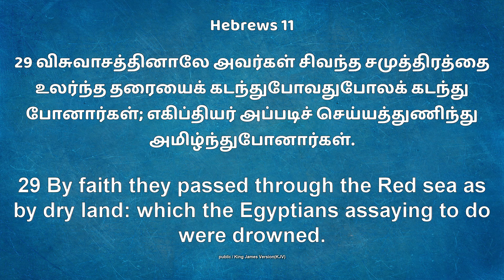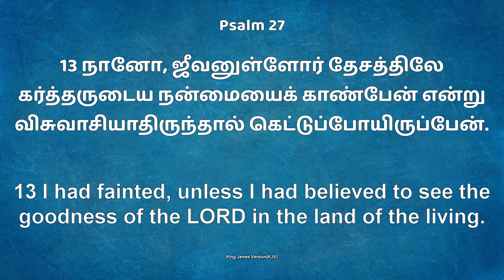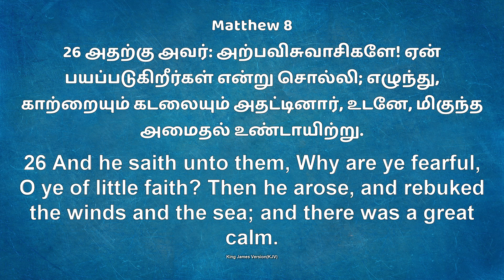Jym || Daily Devotion " New Day New Hope " விசுவாசத்தினாலே || Bro.D. Andrews Wesley. 3 JAN 2024.